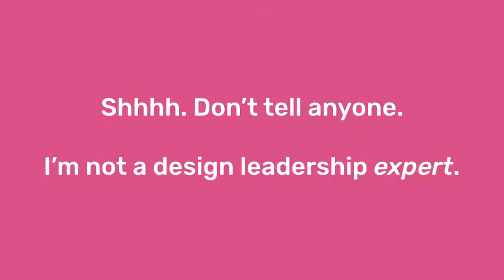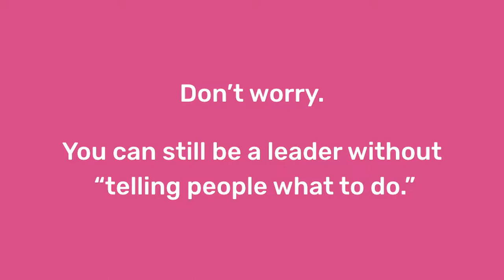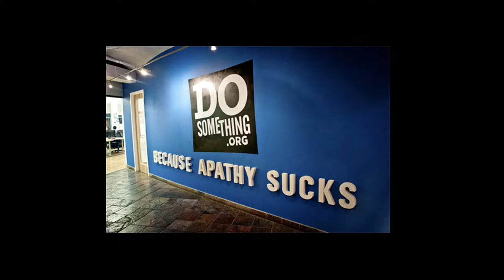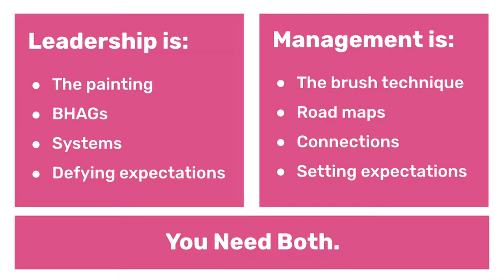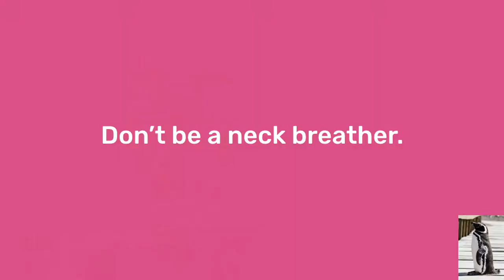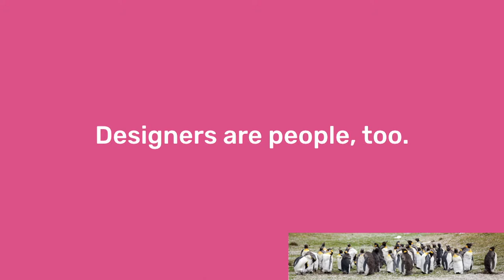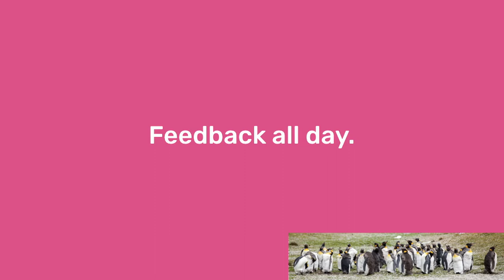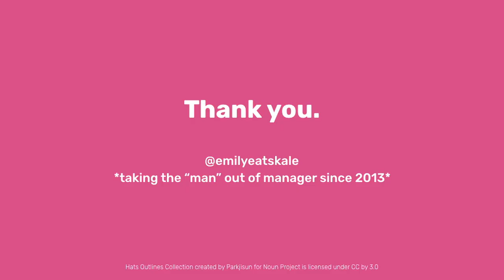How to Be a Strong Leader Without Sacrificing Who You Are - Emily Luke Thoughtworks Products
In this talk, Emily Luke, Head of UX Design at Thoughtworks Products explores the way we see and define leaders and leadership.

She dives into these perceptions and how she had to grapple with them in her own journey into leadership. You'll leave with a better sense of how to personalize your leadership style with confidence, without feeling like you have to fake it.